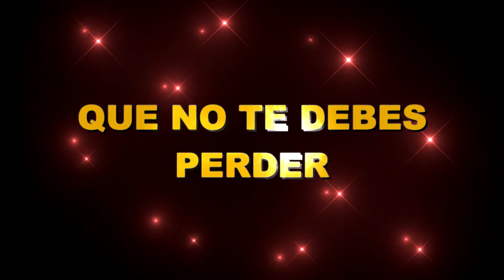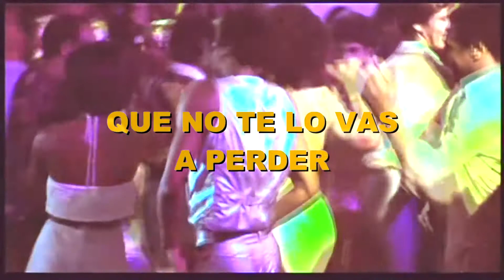PROMO DJ JAVIER CAMACHO EN VIP ROOM HD VERSION 50 MIL.